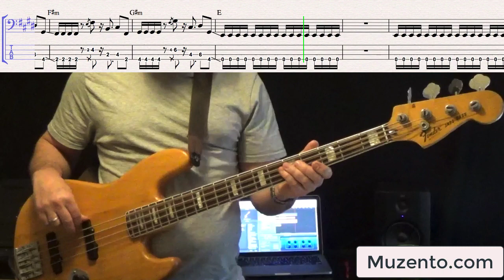Eyes Without a Face - Billy Idol - Bass Cover - Request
Hello :) This is the requested transcription I've done of the Billy Idol song "Eyes Without a Face" from 1983. The bass player was Sal Cuevas.

when you signup with an Intermediate Lesson Plan.